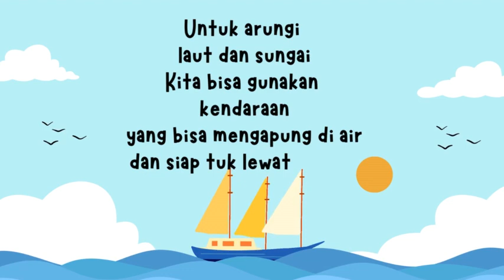Lagu Anak PAUD KENDARAAN AIR - Beajar Transportasi Air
Untuk arungi
laut dan sungai
Kita bisa gunakan
kendaraan

yang bisa mengapung di air
dan siap tuk lewati ombak

Kapal pesiar, jetski,
dan kapal layar
Sampan, kano,
rakit,  dan kayak